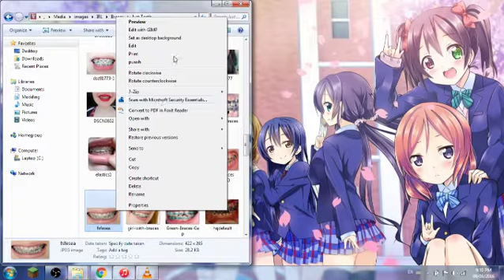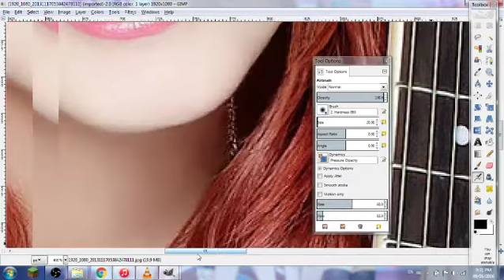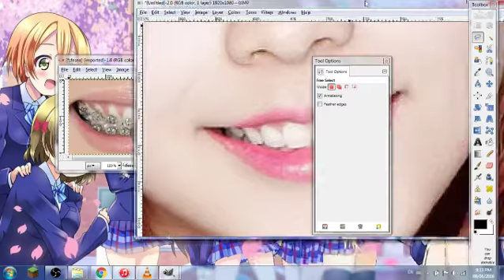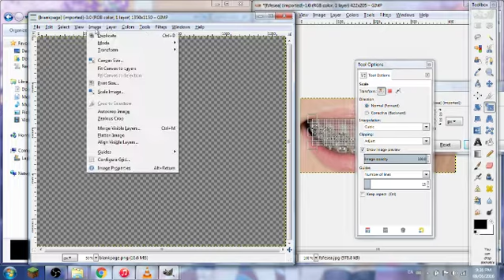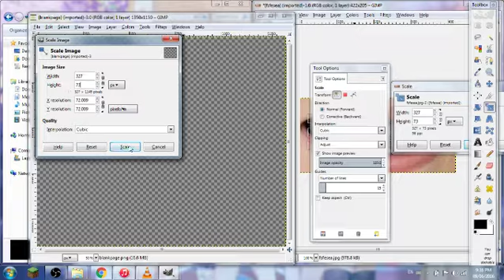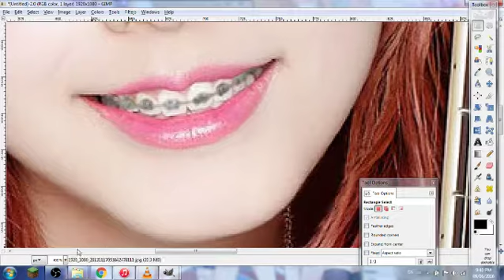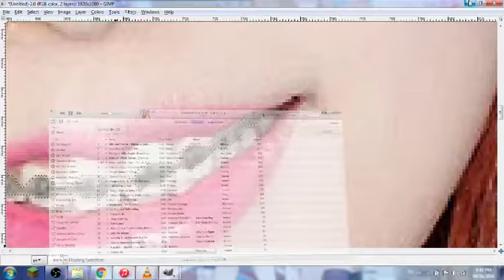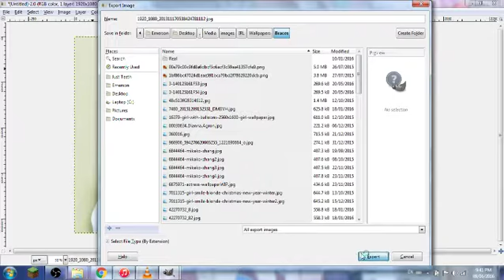Photoshopping braces on a girl #44